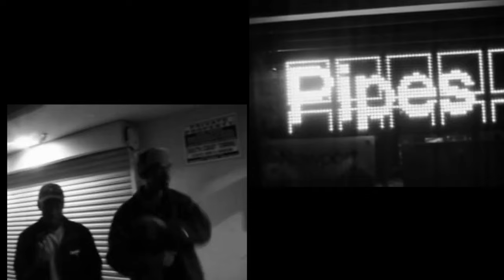Paris Texas - DESIGNER (Official Video) (FOUND)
Played June 18th, 2022 at “SOMETHING IN THE WATER” festival day 2